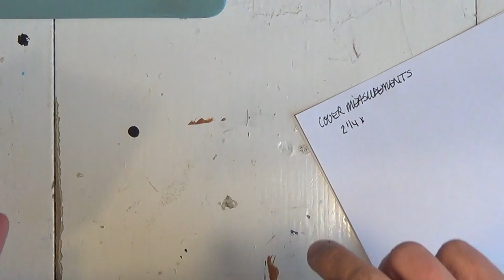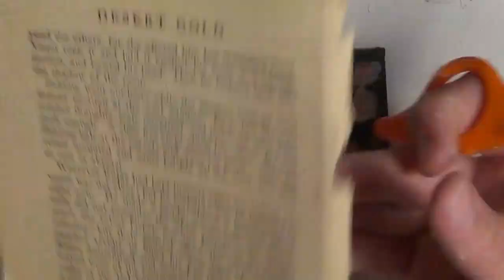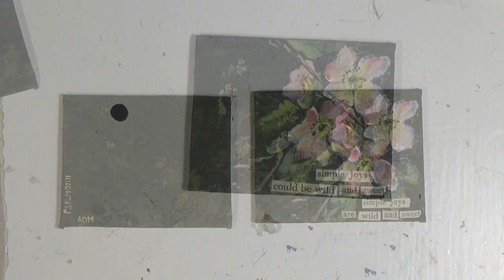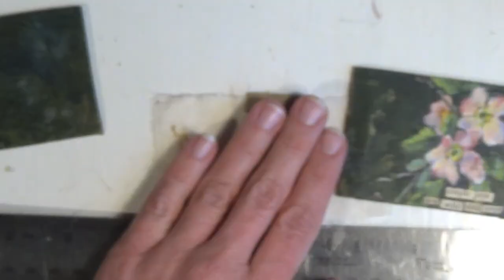mini hand painted, art sketchbook, bookbinding demo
hi...i'm alissa from plein ayre meadows.
this is my first video showing you my process for creating a journal. this is not a tutorial, but rather, a sped up video showing my step by step process. i show you from the very beginning, ripping paper for my pages, binding signatures, creating the cover, painting the cover, and gluing in the endpapers.
i used a vintage postcard as inspiration for my cover.